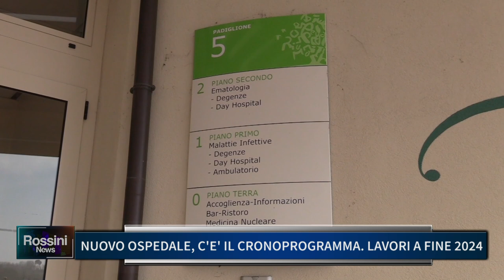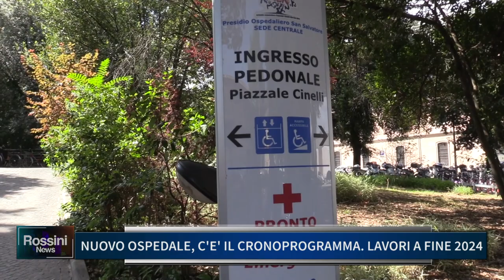NUOVO OSPEDALE: C'E IL CRONOPROGRAMMA, LAVORI A FINE 2024